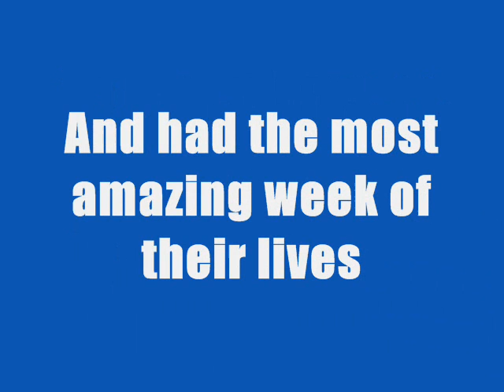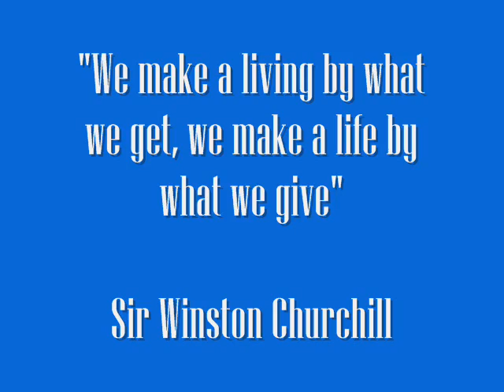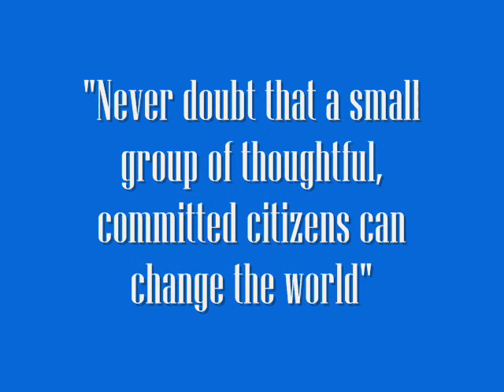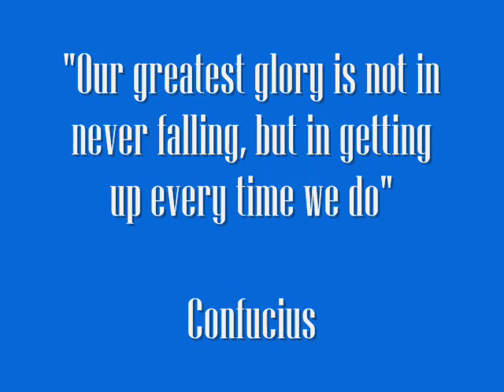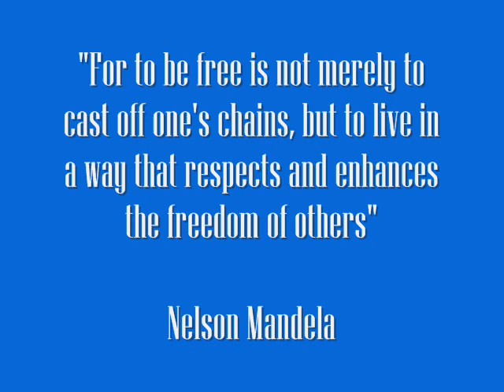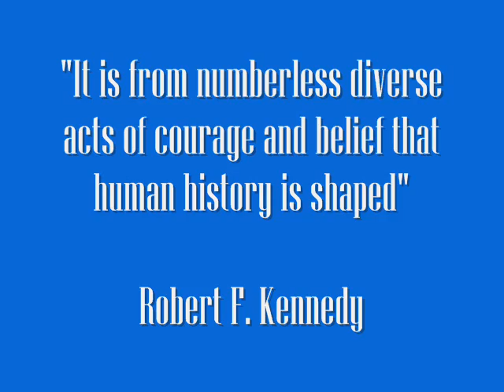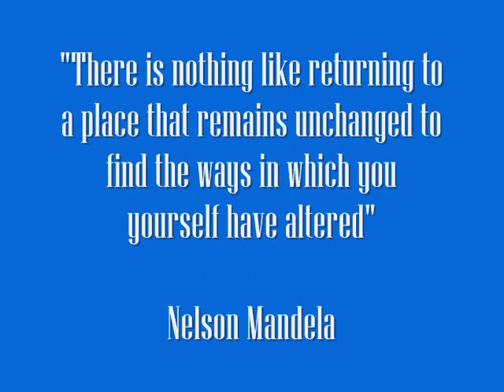Niall Mellon Township Trust Take 2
Latest Video from the Niall Mellon Township Trust Building Blitz in Cape Town South Africa. 1381 volunteers built 203 houses, a community centre, and a garden of hope in one amazing week.